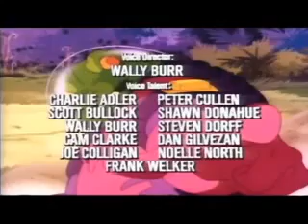Dino Riders Ep 3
Dinosaurs, missiles, mind control, and lasers! Sit back and enjoy!

Dino-Riders is an animated television series that first aired in 1988. Dino-Riders was primarily a promotional show to launch a new Tyco toy line. Only fourteen episodes were produced, three of which were produced on VHS for the United States. The show aired in the U.S. as part of the Marvel Action Universe programming block.

The series focuses on the battle between the heroic Valorians and the evil Rulon Alliance on prehistoric Earth.[2] The Valorians were a superhuman race, while the Rulons comprised several breeds of humanoids (ants, crocodiles, snakes, and sharks were the most common). Both races came from the future but were transported back in time to the age of dinosaurs. Once on Earth, the Valorians befriended dinosaurs, while the Rulons brainwashed them.

The Valorians were a peaceful race that lived on Valoria until they were attacked by the Rulons. The Valorians attempted to escape the Rulon assault using their "Space Time Energy Projector" (S.T.E.P.); however, something went wrong. They were sent back in time, 65 million years to the age of the dinosaurs.[2] Unknown to them, the Rulon flagship Dreadlock were also sent back through time when the S.T.E.P. was activated.[2]

After successfully landing on prehistoric Earth, the Valorians - led by Questar - used their AMP ("Amplified Mental Projector") necklaces to telepathically communicate with the dinosaurs they encountered and eventually befriended them. On the other hand, the Rulons - led by the warlord Krulos - used brainwashing devices known as brain-boxes to control dinosaurs for their own needs. The Rulons then launched an attack on the Valorians, who called upon their dinosaur friends to assist them in fighting back. After ultimately defeating the Rulons, the Valorians renamed themselves Dino-Riders.[2]

In regard to the dinosaur (and other animal) species present, the series is extremely anachronistic, showing late Cretaceous species like Tyrannosaurus rex alongside species from earlier eras, including the Permian genus Dimetrodon, which lived 200 million years earlier, before dinosaurs existed.